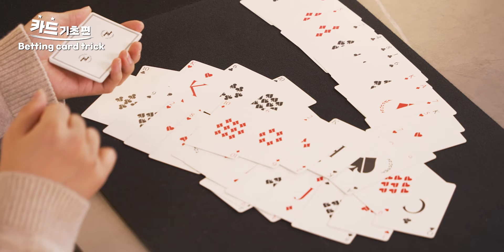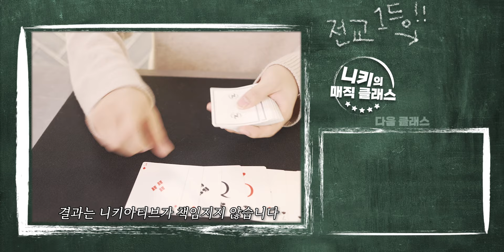'절대 못 맞추지ㅋㅋ' 라는 친구 생각을 박살내버리는 반전 쩌는 마술 배우기! [니키 매직클래스] - 니키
▶마술 도구를 구매하고 싶을 땐? 니키아티브샵!

딥키 채널에서는 더욱 딥(Deep)한 니키의 이야기를 여러분들께 전해드리고 알려드리려고 합니다.
감사합니다.